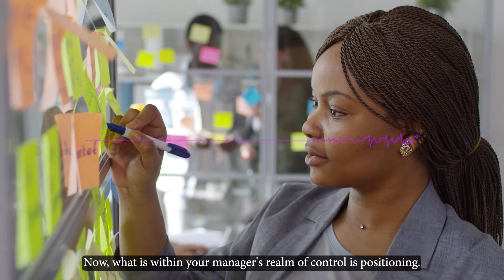Understanding Standards versus Expectations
INNER CIRCLE
Ready to work with me?
We are not your average virtual career coaching program. In fact, there’s nothing typical about our style and approach—from the topics we discuss to the way we teach you to acknowledge and go after your goals and desires. We show you that you have value and teach you how to leverage your value.
Join me in the Inner Circle today so you can make this the year you BET ON YOURSELF.

This week’s video is a brief look into another one of my live coaching sessions. I discuss standards versus expectations and how you should have a strong understanding of differentiating the two. Make sure to join me, your CareerSuccess coach, as I share how standards and expectations should be used accordingly whether team members are direct reports or no direct reports at all. Just remember: “What you HAVE are standards. What you EXPRESS are expectations.”

GET YOUR FREE RESOURCES (BELOW):
PODCAST: Download the But What About Me? Podcast is an insightful and motivating career advice podcast that aims to be a solution-oriented sound hub that addresses the obstacles underrepresented job seekers experience during their career journey.
GUIDES: Get access to free resources to support your job search Includes
• The World’s Best Career Advice
• 25 Common Interview Questions (+ Top Notch Answers)
• The Miseducation of the Underrepresented Job Seeker
• 10 First Rate Resume Tweaks (That will make you a recruiter magnet)
• 10 Amazing Questions to Ask During Your Interview
• Career Advice for Underrepresented Populations